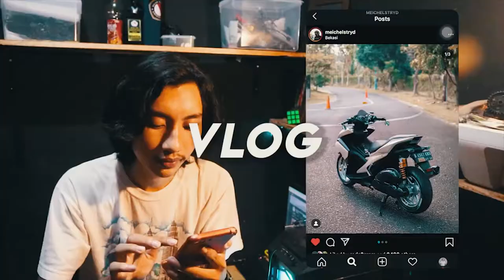NIGHT RIDE PAKE JET DARAT BOGOR MOTOVLOG INDONESIA